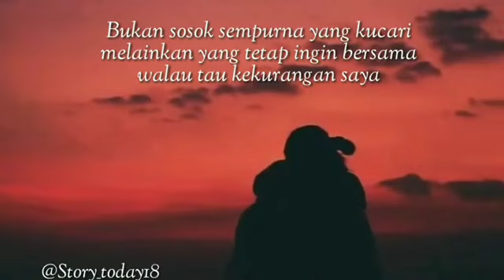Cintailah Pasangan Mu Apah Adanya